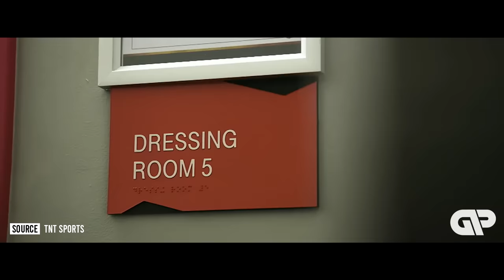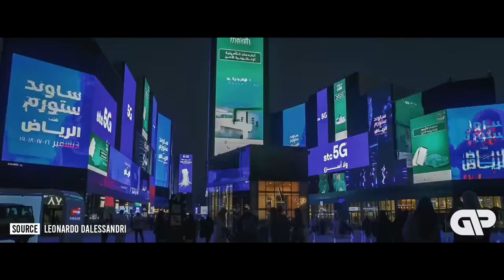Fight Countdown: Tyson Fury vs Oleksandr Usyk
On February 17th 2024, boxing will be treated to the first ever Undisputed Heavyweight Title fight in the four-belt era. Ukraine's Oleksandr Usyk currently holds the WBA, IBF and WBO belts, and he squares off against Tyson Fury who holds the remaining WBC belt.

After eliminating other heavyweight titans in Anthony Joshua and Deontay Wilder, both Usyk and Fury  are the two clear stand-out heavyweights that deservedly hold their respective World Titles. But the ultimate king of the division can only be occupied by one, and these two undefeated fighters will settle the debate once and for all in Riyadh, Saudi Arabia.

Oleksandr Usyk's notable achievements - Olympic Gold medallist in London 2012, Undisputed Cruiserweight Champion, and the current WBA, IBF and WBO Heavyweight Champion after dethroning Anthony Joshua

Tyson Fury's notable achievements - Winning the WBA, IBF and WBO Heavyweight titles off Wladimir Klitschko in 2015, and then returning to the sport years later to win the WBC Heavyweight title off Deontay Wilder.

00:00 - 03:14: Importance of Fury vs Usyk
03:14 - 05:57: The Heavyweight Division
05:57 - 10:19: Rise & Fall of Tyson Fury
10:19 - 15:30: Fury vs Wilder Saga
15:30 - 19:01: Introducing Oleksandr Usyk
19:01 - 23:50: Usyk Conquers Cruiserweight
23:50 - 26:32: Usyk Enters The Heavyweights
26:32 - 32:26: Usyk Dethrones Anthony Joshua
32:26 - 38:36: Fury-Usyk Rivalry Begins
38:36 - 42:09: Fury-Usyk Dynamics Explored